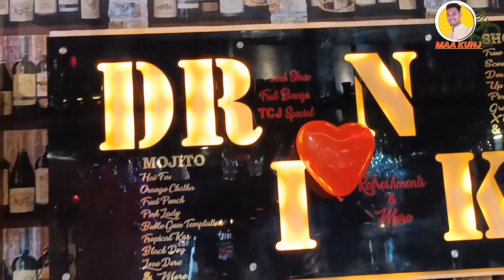The Central Jail Restaurant Bhagalpur//Best Family Restaurant In Bhagalpur2023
नमस्कार दोस्तों इस वीडियो में मैंने भागलपुर के नवनिर्मित द सेंट्रल जेल रेस्टोरेंट के बारे में जानकारियां दिया है. द सेंट्रल जेल रेस्टोरेंट भागलपुर इन दिनों सभी के बीच में बहुत ज्यादा चर्चित है खासकर कपल्स एवं युवाओं का यह मुख्य केंद्र है.
द सेंट्रल जेल रेस्टोरेंट भागलपुर बहुत ही बेहतरीन उत्कृष्ट कलाओं से सुशोभित रेस्टोरेंट है जहां पर आप सेल्फी तथा अलग-अलग भोजन का लुफ्त उठा सकते हैं. द सेंट्रल जेल रेस्टोरेंट भागलपुर के खलीफाबाग चौक से उत्तर में नागरमल मॉल से थोड़ा पहले अवस्थित है.
जितना सुंदर इसका बाहरी भाग है उससे भी कई गुना ज्यादा सुंदर इसका इंटीरियर पाठ है जहां पर आप सेल्फी तथा जेल में बंद होकर अलग-अलग व्यंजनों का स्वाद चक सकते हैं. यहां पर जेल में जाने से पहले कैदियों पर होने वाली विभिन्न प्रकार की प्रक्रियाओं को चित्र तथा मंचों के माध्यम से सजाया गया है जो बहुत ही आकर्षक तथा लोहा वन वाला है. पूरा वीडियो देखें तथा अपना प्यार दे, धन्यवाद।

restaurant in bhaglpur
family restaurant in bhagalpur
bhagalpur ka new Restaurant
couple restaurant in bhagalpur
bhagalpur ka couple restaurant
food vlog bhagalpur
The Central Jail Restaurant Bhagalpur
Family restaurant bhagalpur
Best restaurants in bhagalpur
Bhagalpur ka restaurant
The Central Jail Restaurant video
The Central Jail Restaurant bhag
Bhagalpur ka central Jail Restaurant
bhagalpur ka video
bhagalpur
bhagalpur vlog